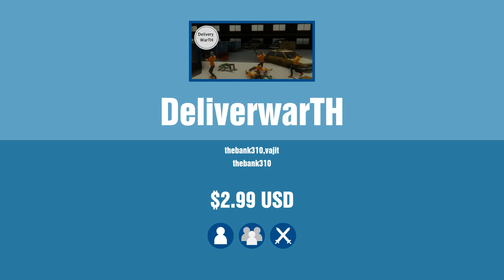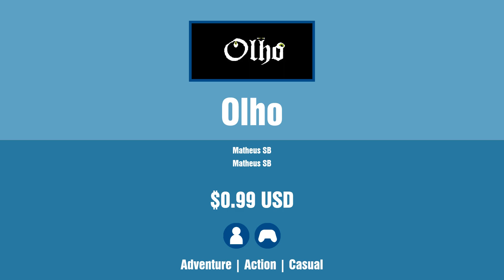New Steam Games - Saturday February 4 2023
Links to games and timestamps:
0:00 Intro
0:04 Earth Mars VR
0:24 The Unearthened
0:44 Broken Universe - Tower Defense
1:04 Hexield
1:24 KittenMouse: Summer Of Love
1:44 Komodo 3K Arena
2:04 WTP Story 1
2:24 LoFi Hotel
2:44 DeliverwarTH
3:04 Limited Rescue
3:24 Decent Checkers
3:44 Olho
4:04 PROTOTYPE原型
4:24 Code Rivals
4:44 Outro

 - Cannot be shown on YouTube (usually mature content)